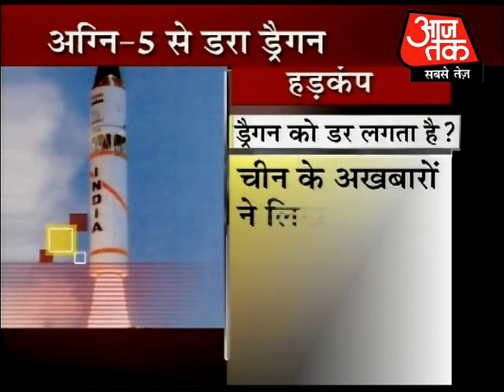Chinese daily claims Agni-5 can reach Harbin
Agni-5, India's latest long-range nuclear-capable missile under development, can target China's northernmost city of Harbin, a leading Chinese newspaper has claimed amid a slew of strident anti-India articles over the status of Arunachal Pradesh.